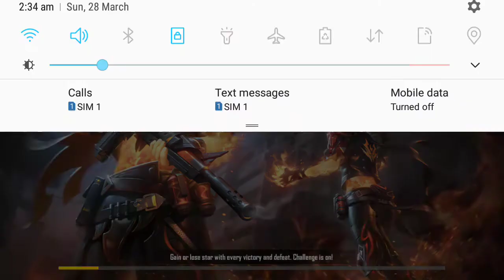Areeba use glitches in free fire||playing ff with ???